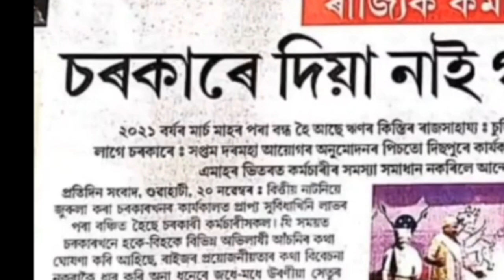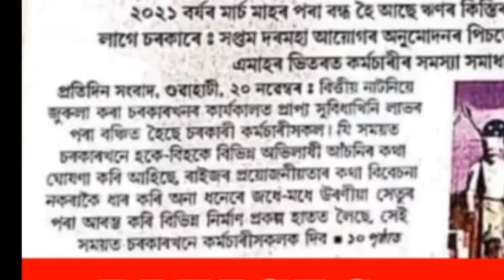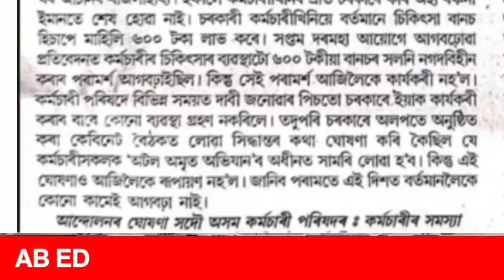600 টকা চিকিৎসা বানচ বৃদ্ধিৰ লগতে চিকিৎসা আঁচনিৰ খবৰ || Medical Allowance || Medical Reimbursement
medical reimbursement || medical allowance || Reimbursement || govt Employees News || govt Employees of Assam